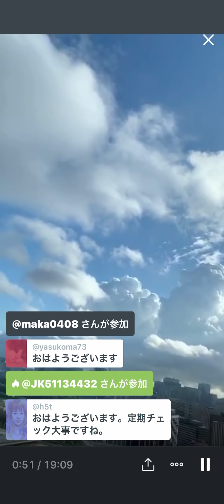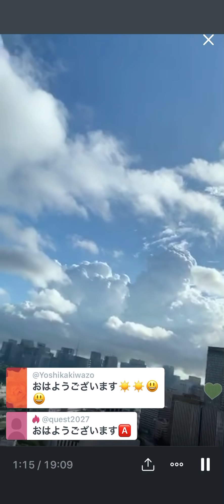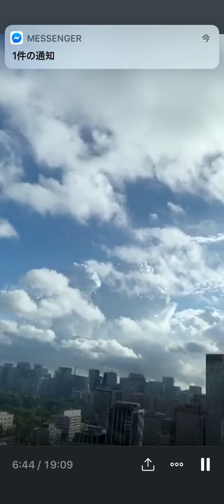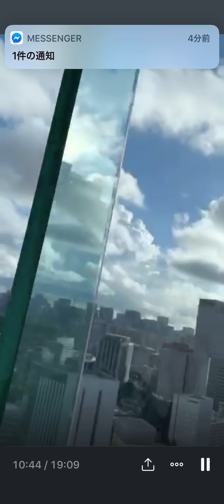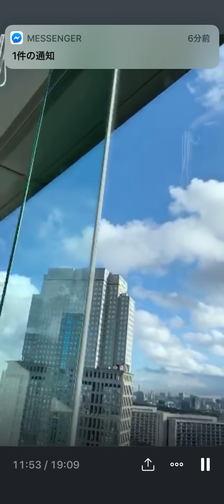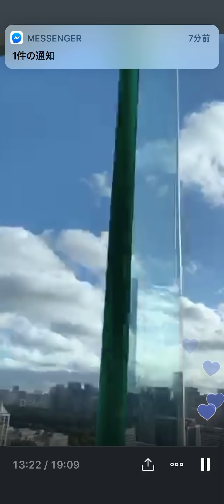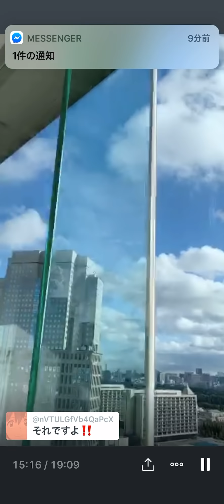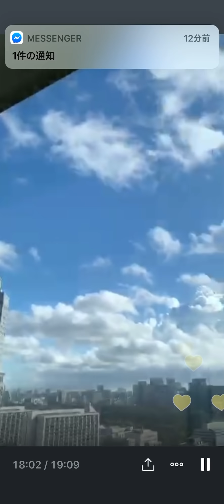2020/09/11 朝のご挨拶🅰️①2001年9月11日②解党の日③人権の政党、人が人であるために